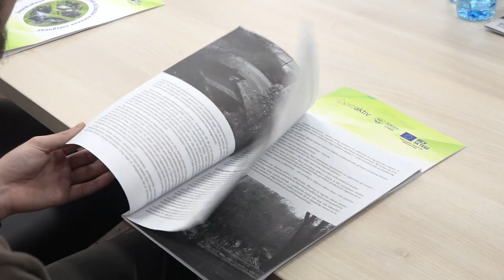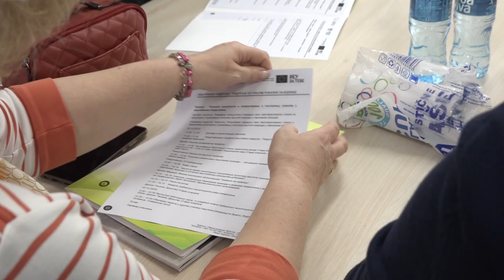TRENING O ZAŠTIĆENIM PODRUČJIMA